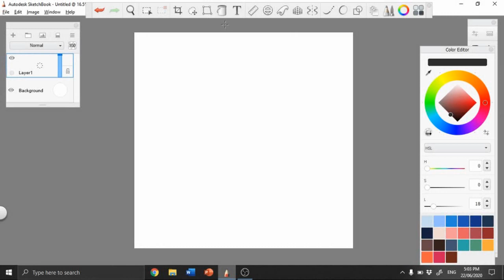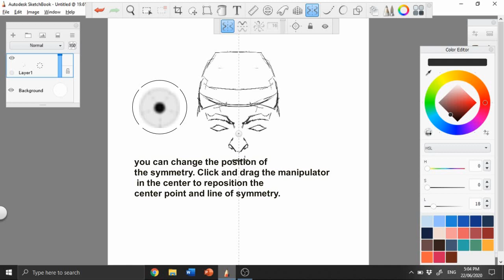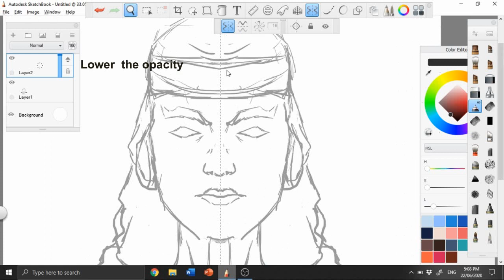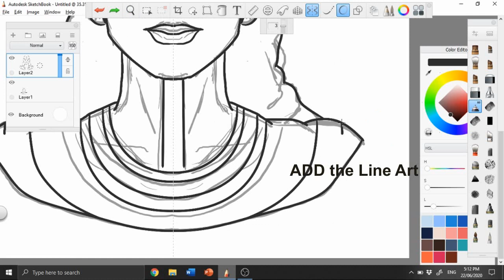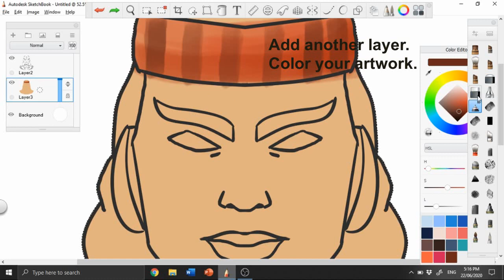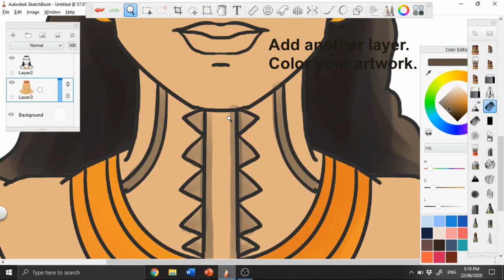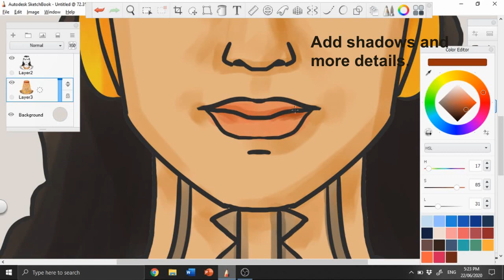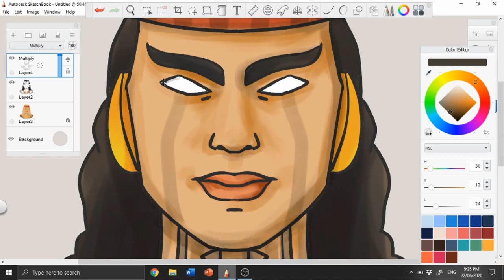Autodesk Sketchbook Tutorial - Symmetry Tool + Speed Drawing (Lapu-lapu)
In this simple art tutorial, I will show you the use of symmetry tool in Autodesk Sketch book Pro. Disclaimer ( I'm not an expert, I just want to share) Enjoy watching! Power!

I can also do children’s book illustrations and traditional arts check my instagram account.

Credits for other informations about symmetry tool.

In this video:
Art Tutorial
Autodesk Sketchbook Tutorial
Symmetry Tool
Symmetry tool Autodesk sketchbook
Intro to autodesk sketchbook
Beginners guide
step by step guide autodesk sketchbook
How to use the symmetry tool
autodesk sketchbook symmetry tool
Beginners guide autodesk sketchbook